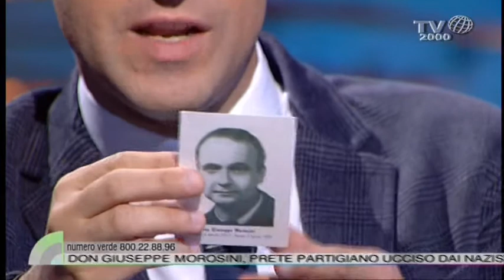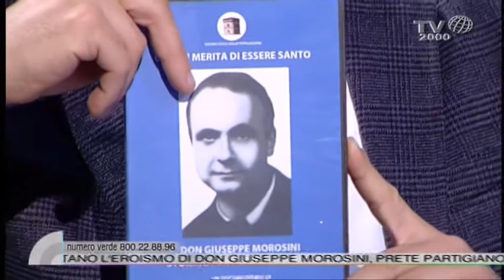Antonio Molfese e padre Guerra ci raccontano l'eroismo di don Giuseppe Morosini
Antonio Molfese e padre Giuseppe Guerra, ospiti di Nicola Ferrante nello spazio Azzurro di Nel cuore dei giorni, ci raccontano la figura di don Giuseppe Morosini, giovane prete vincenziano, che nei mesi dell'occupazione nazista a Roma si prese cura di centocinquanta bambini abbandonati e senza mezzi di sostentamento. Cappellano militare dal 1941, di fronte al terrore nazista cerò di proteggere partigiani, ebrei, militari sbandati e perseguitati, ma proprio per queste sue coraggiose scelte venne fucilato il 13 Aprile 1944 a Forte Bravetta. Per lui è in corso il processo di beatificazione.